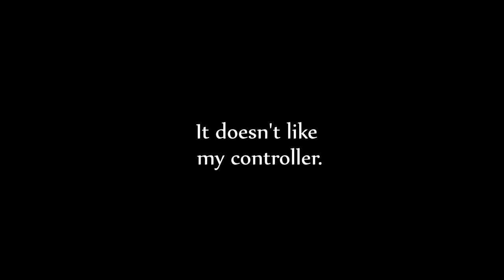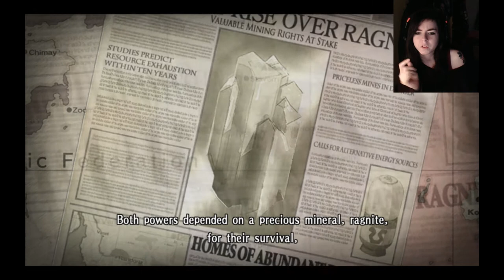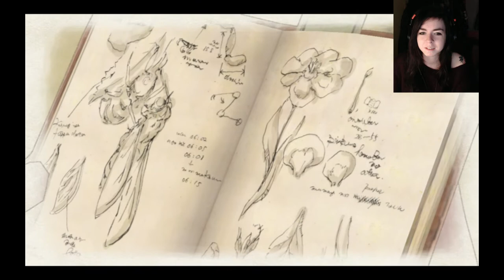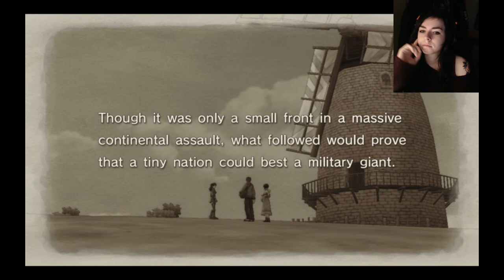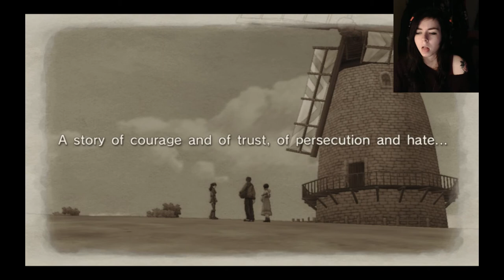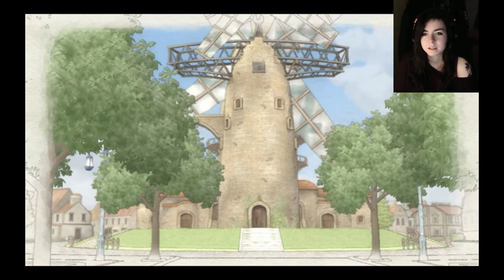Let's play: Valkyria Chronicles | Unicorns! | Connie Kuroi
HEY ITS THAT TIME WHERE I BUY A GAME DO A VIDEO ON IT AND POSSIBLY NEVER PLAY IT AGAIN! :D
i kid, i actually might keep playing this game i'm intrigued so far 8D